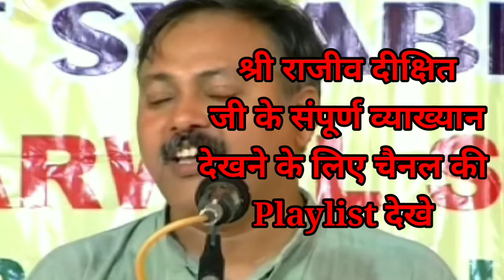RAJEEV DIXIT: 100 करोड़ कमाने के लिए परिश्रम की जरूरत नही हे/ 100 crore earn/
कृपया राजीव भाई के विचारों को सभी भारतीयों तक पहुचाने में सहयोग करे और वीडियो को जितना अधिक शेयर कर सकते हे तो शेयर करे और चैनल को SUBSCRIBE जरूर करे🙏🙏

राजीव दीक्षित का जन्म उत्तर प्रदेश के अलीगढ़ जनपद की अतरौली तहसील के नाह गाँव में राधेश्याम दीक्षित एवं मिथिलेश कुमारी के यहाँ 30 नवम्बर 1967 को हुआ था। फिरोजाबाद से इण्टरमीडिएट तक की शिक्षा प्राप्त करने के उपरान्त उन्होंने इलाहाबाद से बी० टेक० तथा भारतीय प्रौद्योगिकी संस्थान कानपुर से एम० टेक० की उपाधि प्राप्त की। उन्होंने कुछ समय भारत के सीएसआईआर तथा फ्रांस के टेलीकम्यूनीकेशन सेण्टर में काम भी किया। तत्पश्चात् वे भारत के पूर्व राष्ट्रपति डॉ॰ ए पी जे अब्दुल कलाम के साथ जुड़ गये। इसी बीच उनकी प्रतिभा के कारण सीएसाअईआर में कुछ परियोजनाओ पर काम करने और विदेशो में शोध पत्र पढने का मौका भी मिला। वे भगतसिंह, उधमसिंह, और चंद्रशेखर आजाद जैसे महान क्रांतिकारियों से प्रभावित रहे। बाद में जब उन्होंने गांधीजी को पढ़ा तो उनसे भी प्रभावित हुए। [3]

दीक्षित ने 20 वर्षों में लगभग 12000 से अधिक व्याख्यान दिये।[4] भारत में 5000 से अधिक विदेशी कम्पनियों के खिलाफ उन्होंने स्वदेशी आन्दोलन की शुरुआत की। उन्होंने 9 जनवरी 2009 को भारत स्वाभिमान ट्रस्ट का दायित्व सँभाला।

मृत्यु-30 नवम्बर 2010 को दीक्षित को लम्बे समय से भोजन में धीमा ज़हर देने के कारण शरीर में गहरे कुप्रभाव पडे जिसके कारण अचानक तबियत खराब होने के बाद पहले भिलाई के सरकारी अस्पताल ले जाया गया उसके बाद अपोलो बी०एस०आर० अस्पताल में दाखिल कराया गया। उन्हें दिल्ली ले जाने की तैयारी की जा रही थी लेकिन इसी दौरान स्थानीय डाक्टरों ने उन्हें हृदय गति रूक जाानेे का कारण बता कर मृत घोषित कर दिया। डाक्टरों का कहना था कि उन्होंने ऍलोपैथिक इलाज से लगातार परहेज किया। चिकित्सकों का यह भी कहना था कि दीक्षित होम्योपैथिक दवाओं के लिये अड़े हुए थे। अस्पताल में कुछ दवाएँ और इलाज से वे कुछ समय के लिये बेहतर भी हो गये थे मगर रात में एक बार फिर उनको गम्भीर दौरा पड़ा जो उनके लिये घातक सिद्ध हुआ। ( कुछ लोग मानते हैं कि उनके सर में चोट लगी थी और जब उन्हें अंतिम दर्शन के लिए सबके सामने किया गया था तो उनके सिर पर काली पन्नी बांधी गई थी जब पूछा गया कि वह उनके सर पर पन्नी क्यों बांधी हुई है तो इसका कोई जवाब नही आया) इसलिए यह सिद्ध नहीं है कि हार्ट अटैक आया था अब आप सोच सकते है की हार्ट अटैक से निधन हो जाने पर काली पन्नी क्यों बांधी गई थी।

1)This video has no negative impact on the original

* 2) This video is also for teaching purposes. * 3)It is not transformative in nature.

* 4)1 only used bits and pieces of videos to get the point across where necessary.

Spiritual spirit does not own the rights to these video clips.

These clips and extracts are of a minimal nature and the use is not intended to interfere in any manner with their commercial exploitation of the complete Work.